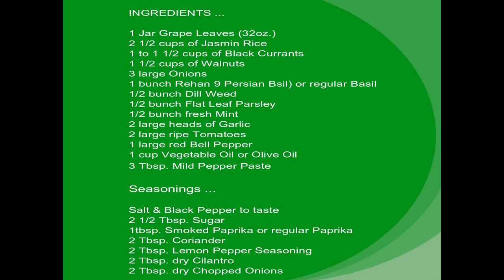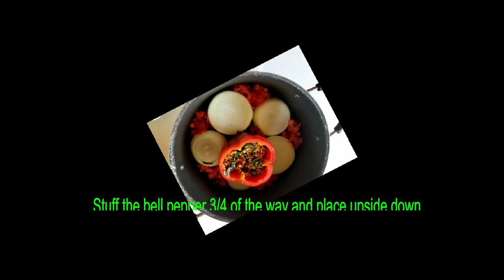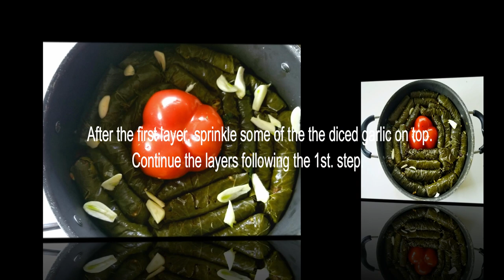Best ARMENIAN VEGETARIAN YALANJI | SARMA | DOLMA | GRAPE LEAVES - By Ani ( FOR DINNER OR PARTY!)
Best Yummy ARMENIAN VEGETARIAN SARMA DOLMA  GRAPE LEAVES - By Ani ( FOR DINNER OR PARTY!)

Try it out my friends, and leave me your comments when you make it. Love to hear from you.
xox ... Ani

HEAD'S UP ...
Let my KITCHEN become your KITCHEN ... :)

INGREDIENTS...

1 bunch Rehan (Persian Basil) or regular Basil
1/2 bunch Dill Weed
1/2 bunch Flat Leaf Parsley
1/2 bunch fresh Mint
2 large heads of Garlic
2 large ripe Tomatoes
1 large red Bell Pepper
1 cup Vegetable Oil or Olive Oil
3 Tbsp. Mild Pepper Paste
2 large onions / minced

Seasonings ...

2 1/2 Tbsp. Sugar
1 tbsp. Smoked Paprika or regular Paprika
2 Tbsp. Coriander
2 Tbsp. Lemon Pepper Seasoning
2 Tbsp. dry Cilantro
2 Tbsp. dry Chopped Onions